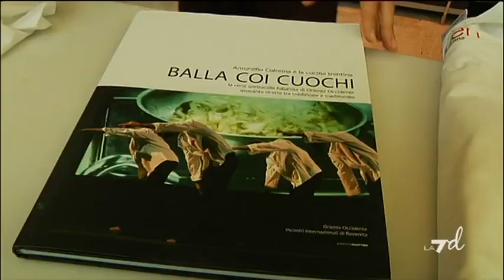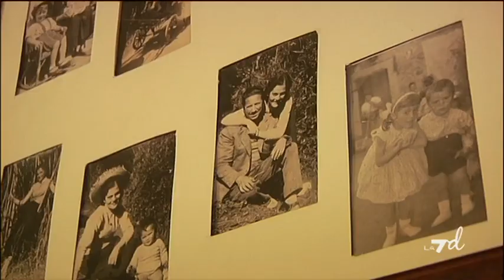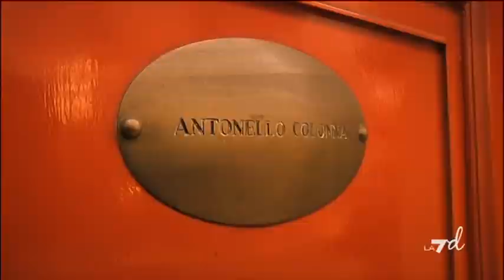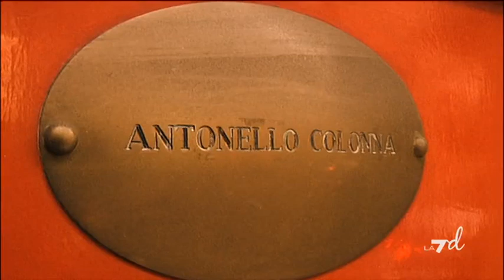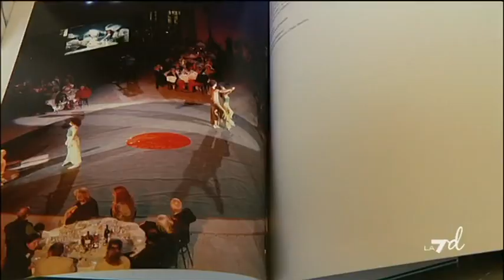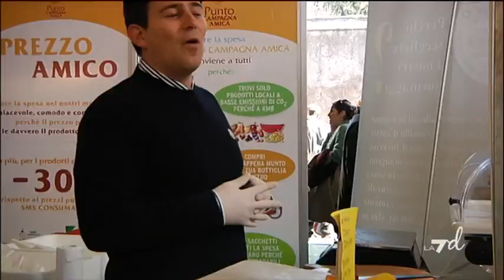Puntata 25/02/2013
StorieDiGrandiChef